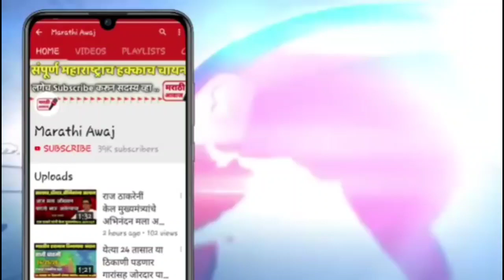😱 राष्ट्रवादी आणि शिवसेनेला कॉंग्रेसलाच पुन्हा मोठा धक्का ! NCP shivsena congress latest news